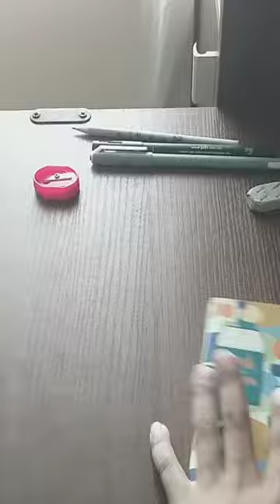only beq art comment